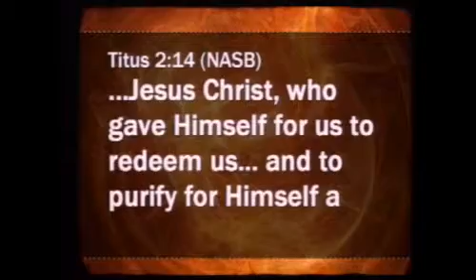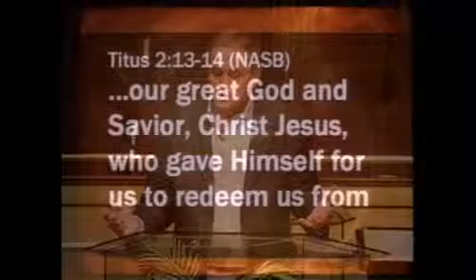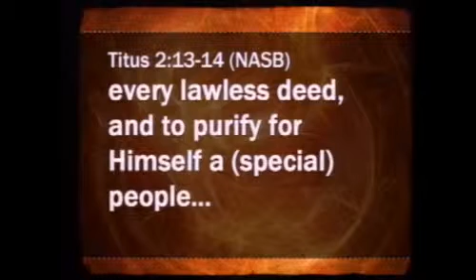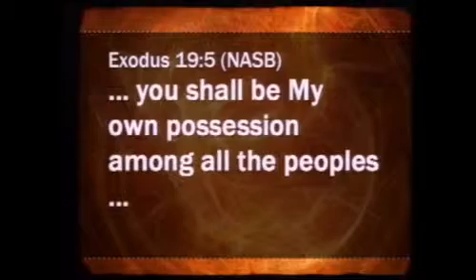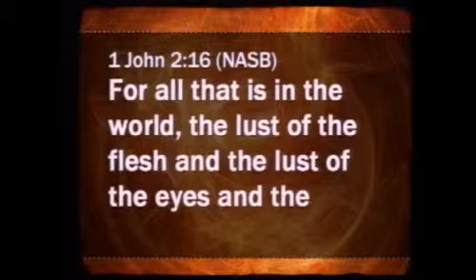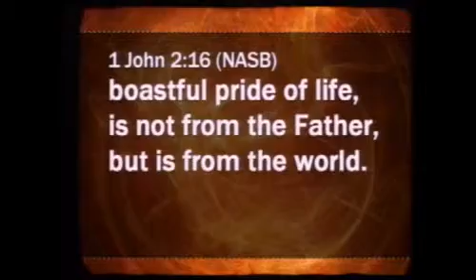On Fire for God 2-24-2013